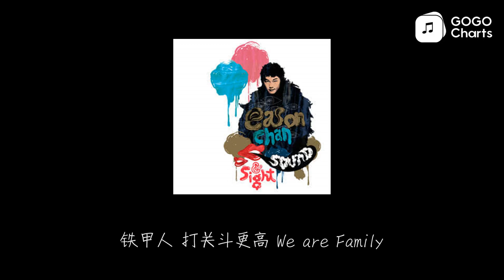- (动态歌词)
五星级迫爆 - 陈奕迅 (Eason Chan)/苦荣/小苦妹/吴君如
收音机摆系台面边位郁过
我知 系阿哥
朱古力摆系台底边位mit过
系阿妹
屋企功夫多 咪要我磨磨磨
成年人唔愿认错 能诚实赚到更多
乒乓波点解黑左边位踩过
系阿妈
晏觉点解醒左边位唧我
系阿公
偷偷打小苦妹罚我打十日坐
唔成熟成日犯错宁愿唔做劲去拍拖
人人万勿错过 买绮狗两个
快入场看我们伟大成果
将苦恼掟出公路 这个五星级迫爆show
即管发梦 你谂我做 吞气球R爆头 乌鸦都赞好
我压轴为你跳多part舞

与你吊威也拥抱 Wooo 疼细路 欣赏指数高

乜都顶乜都mit起个位边个 系我咯
乜都惨乜都好惨个位边个 系我咯
不必啰啰唆唆 快快准备入坐
谁明白谁幸运过谁便容易愉快唱歌
即管发梦 我识点做 吞气球R爆头 乌鸦都赞好
与你踩波车拥抱 Wooo 疼细路 欣赏指数高

好搞野
即管发梦 你谂我做
不要停 不要明 疯癫些更好
到散场离去你先知道
你变了Happy People Wooo
铁甲人 打关斗更高 We are Family

ID:957D73EE6A1A42F78C973BEFA82B252